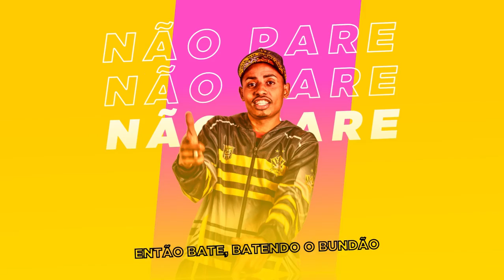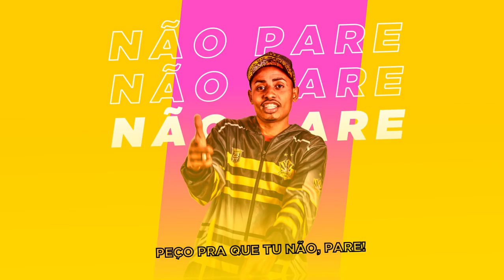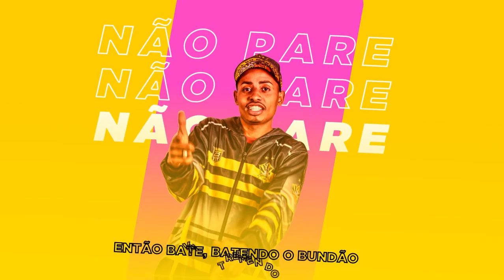MC Nego da Marcone - Não Pare (Lyric Video) DJ Sati Marconex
Artista: MC Nego da Marcone
Produção: DJ Sati Marconex

Lyric Video: La Designer
Designer: La Designer
Motion designer: La Designer

Ano 2019